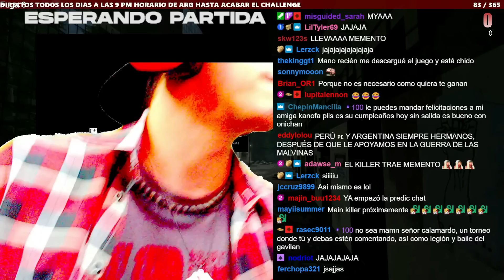🟣⚪LOS MAPAS SON FAACILESSS|RESUMEN 83/365 DE AGUSTÍN UNAPLAY| DEAD BY DAYLIGHT! 🍟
🍟 ÍNDICE🍟
00:00 CRÉDITOS.
00:05 INTRO.
01:00 DE KILLER CON ONICHAN.
12:25 DE KILLER CON FREDDY MERCURY.
29:20 DE KILLER CON EL CABALLERO.
47:11 DE SURVIVOR CONTRA  EL DETERIORO FEO.
55:48 DE SURVIVOR CONTRA GHOSFACE.
1:02:50 DE SURVIVOR CONTRA  DETERIORO FEO.
1:13:48 DE SURVIVOR CONTRA  EL PASHASHO.
1:27:29 DE SURVIVOR CONTRA LA DRAGA.
1:36:13 DE SURVIVOR CONTRA LA PUERCA.